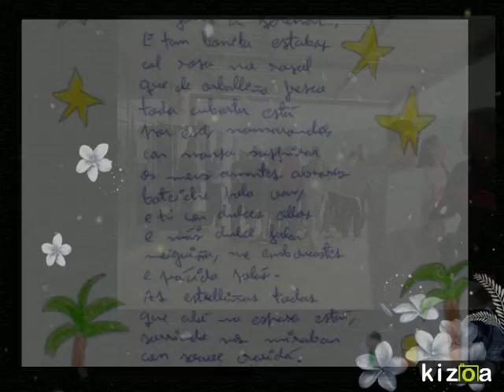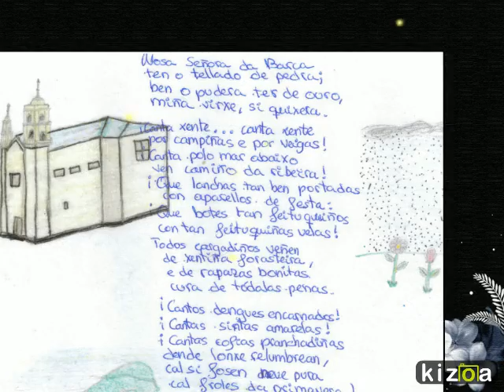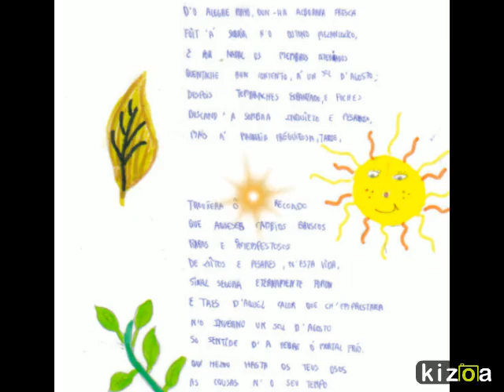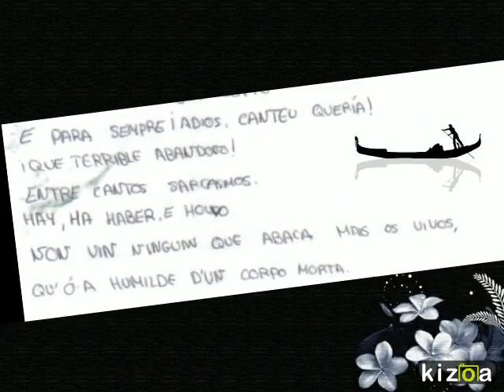Kizoa Movie Maker: letras galegas 2015